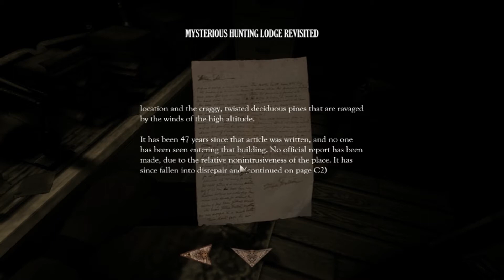I AM GANDALF YOU DAMN BLOODY WOLF!!! - Amnesia Bitter Wood Peak - Part 3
You asked for it, I'm playing a creepy-ass game for your enjoyment. Hope you're happy.

Custom Story: Bitter Wood Peak